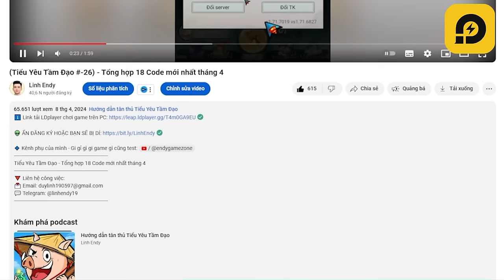Ngày 10 lại ra Chu Tước. Không lụm đời không nể - Tiểu Yêu Tầm Đạo